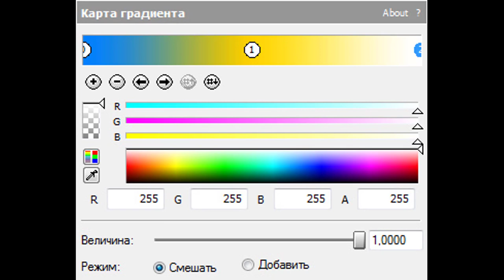How To Make WalmartChorded